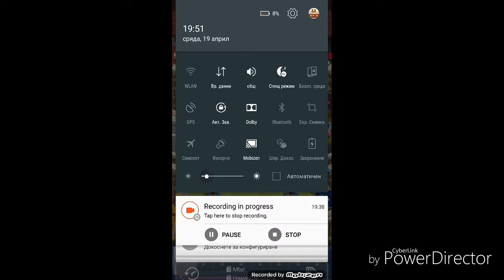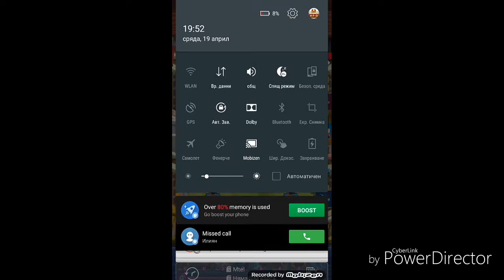Clash Royale Mini Tournament